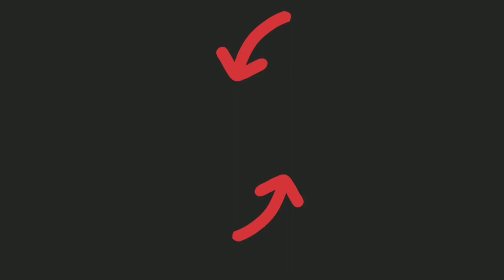Castle Crush 💥 Top 5 OVERPOWERED EPIC Troops 💥 OverPowered Legendary EPIC Gameplays